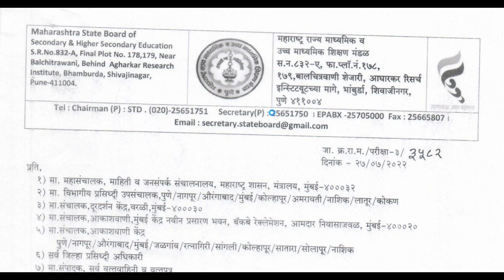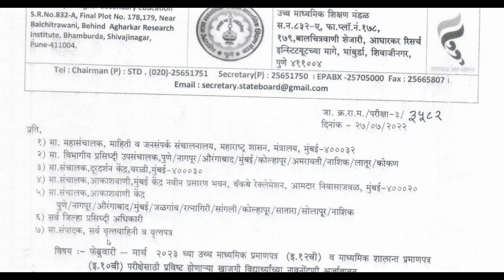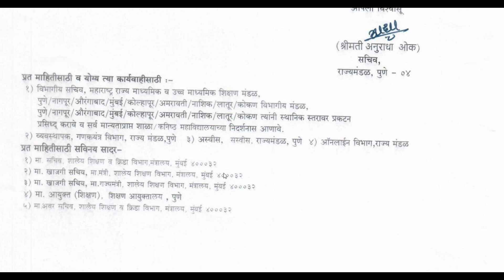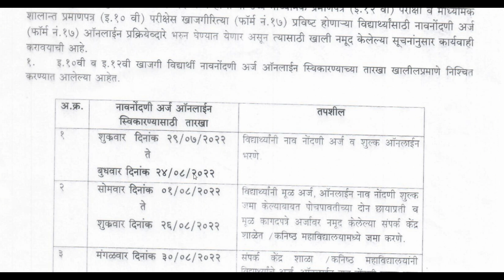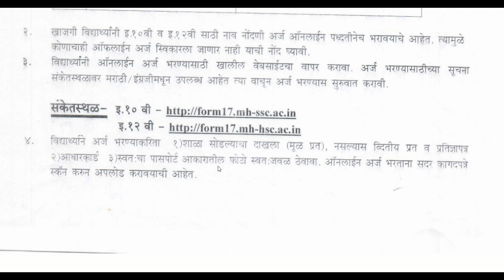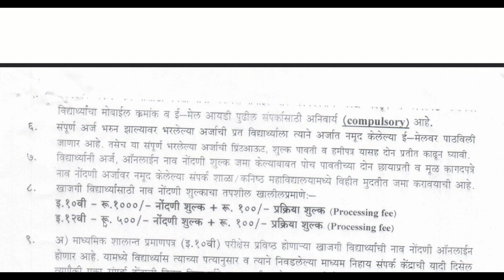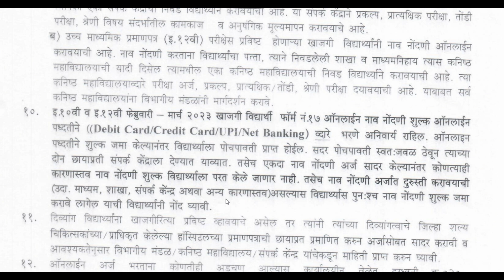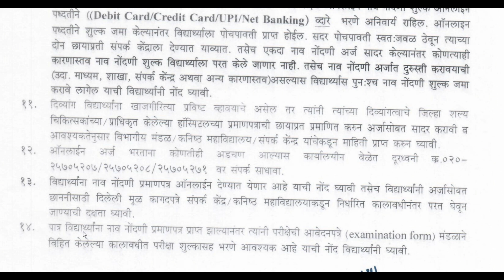महाराष्ट्र राज्य माध्यमिक व उच्च माध्यमिक शिक्षण मंडळाचे Form No.17 खाजगी SSC व HSC ऑनलाइन सुरूवात